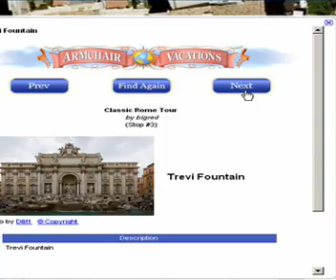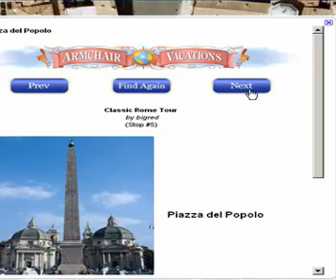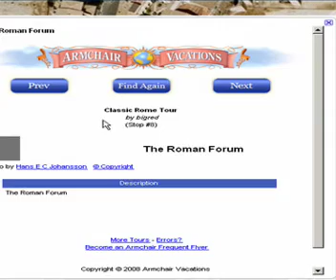Classic Rome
See the great sites of one oldest cities in Europe. This Tour was captured from Google Earth using the Armchair Vacations tour builder and playback system. Go to armchairvacations.com and give it a fly.  It's Free and works with Google Maps or Google Earth.  Make your own tours or watch some of the others.